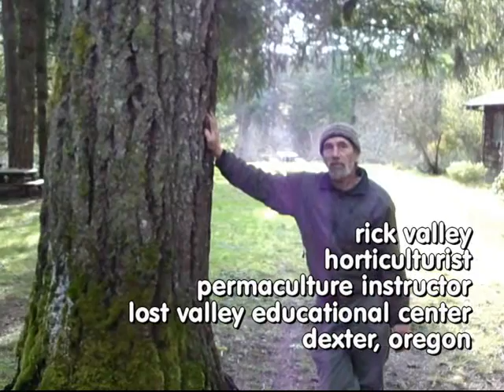concerns about conifers (pine, fir, spruce, cedars, etc.)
Just to be clear: I do NOT advocate elimination of conifers.  I advocate diversity.  I advocate replacing conifer monocultures with a diversity of trees that include conifers.

There are four parts to this video.

The first part is where Brad Knight (Sage Mountain Homestead, Corvallis, Montana) and I are investigating the understory of a large pine.  Nothing growing there.  Conifers are allelopathic - they sorta poison the competition.

The second part is with Ernie Wisner who conveys the days that he worked at measuring the biodiversity under douglas fir monocultures.

The third part shows the mighty, the glorious, the amazing Sepp Holzer expressing his opinion on "conifer desert" referring to how conifers, when left unchecked, tend to take over a landscape and greatly reduce horticultural diversity which leads to a broad variety of problems.

And finally, Rick Valley, horticulturalist and permaculture instructor at the Lost Valley Educational Center in Dexter, Oregon sums it all up especially well.   He points out how a douglas fir tree easily outcompetes oak trees.  And relates how the native people burned back the douglas fir trees so their food is given a better chance.